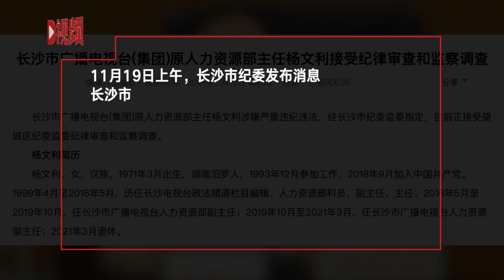常德书记夫妻及妹妹落马，曾被大V叫板